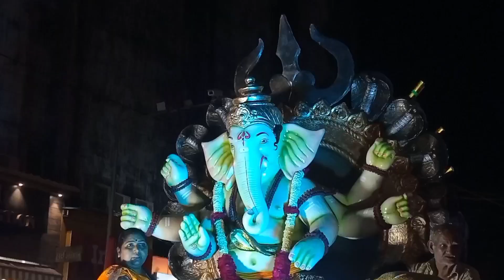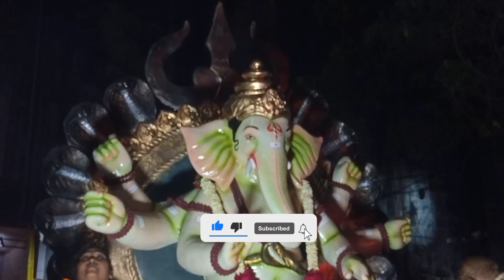VALSAD GANPATI AAGMAN 2023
VALSAD GANPATI AAGMAN 2023 | GANPATI AAGMAN 2023 | VALSAD

maha aagman 2023

chintamani 2023

fort cha raja 2023

2023 ganesh making

jal devi yuvak mandal ganesh aagman 2023 | valsad

kherani cha raja 2023

2023 kherani cha raja

kheranicha raja 2023

ganesh making in 2023

khairani cha raja 2023

vadodara ganpati 2023

2023 ganpati

ganpati visrjan 2023

valsad ganpati visarjan 2022 | biggest ganpati in valsad | 2022

ganpati 2022

2022 ganpati

2022 visarjan

ganpatibapaa 2022

parel ganpati 2022

valsad ganpati 2022

mumbaicha raja 2022

2022ganpati aagman

mumbaicha raja 2022

ganesh mahotsav 2022

ganpati aagmaan 2022

ganpati visrjan2022

ganpati best show 2022

umarkhadicha raja 2022